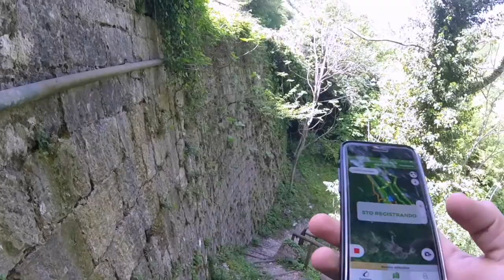LE FORRE DI LAVELLO \ TITERNO \ WILD VERSION